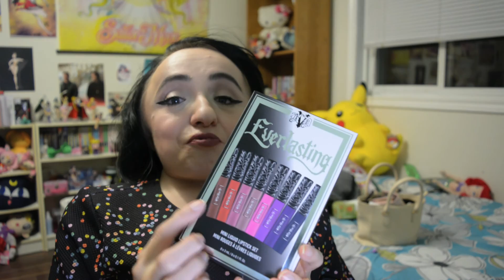VIB Rouge SALE HAUL!!! | November 2016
You know it's bad when I have to date the haul in the title